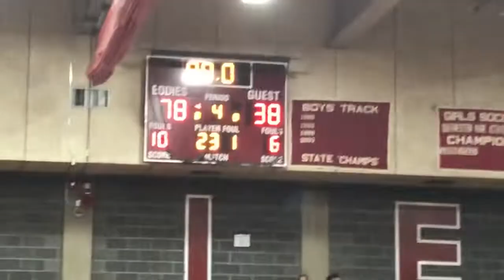1/30/2020 ELHS vs. Portland Boys BB (Senior Night) END OF EACH QUARTER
Cam Yorke had 3 assists... to Austin Brown for 3, to John Shea for a jumper, and to Dan Milks for an alley-oop slam!